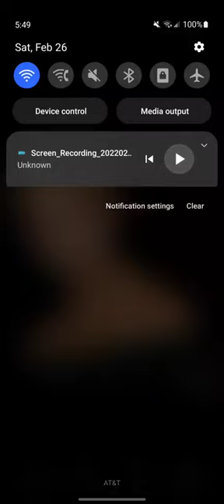Eric Cook Feat. Buffy Summers: Britain Cat Clones 🐈🇬🇧